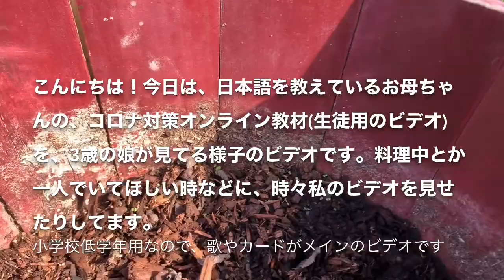お母ちゃんが作った小学生用の教材ビデオを見る娘 Hana watches Japanese learning videos made by mummy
お母ちゃんが作った小学生用の教材ビデオを見る3歳の娘
My three year old daughter watches my video that I made for my primary school students

今日は、娘のはなが私の教材用に作ったビデオを見る様子をビデオにしました。歌ったり、歌わなかったり、リピートしなかったり、したり、気ままに見てました。たてこんだ料理をしなきゃいけない時などは、youtube見せたりするようになりました。YouTubeさまさまです。

Due to the current COVID-19 situation, I have been making lots of YouTube videos for my students’ home learning. I sometimes show my daughter when I need to cook or do something without her. She sometimes sang, sometimes didn’t, sometimes answered , sometimes didn’t.